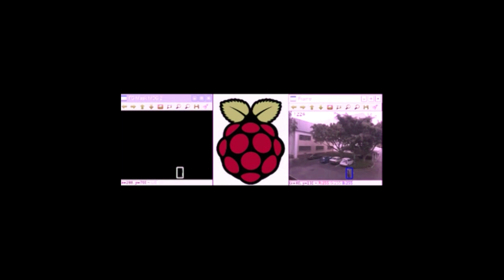Laser Tracking System -using OpenCV 3.1 and Raspberry Pi 3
Final year project for Electrical and Electronic Engineering degree. Platform with a mounted laser pointer to track a person. Using OpenCV 3.1 and a Raspberry Pi 3.